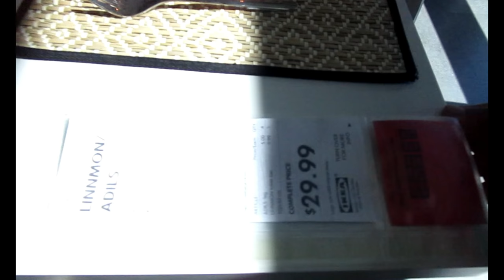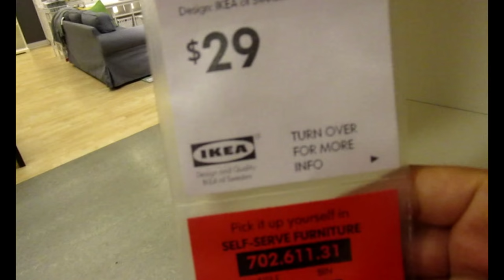Living room, kitchen & bedroom ideas / Home tour IKEA Calgary (2/3)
This is the part 2 of our trip to IKEA Calgary. I hope you guys get inspired by these great furniture and home decor ideas!